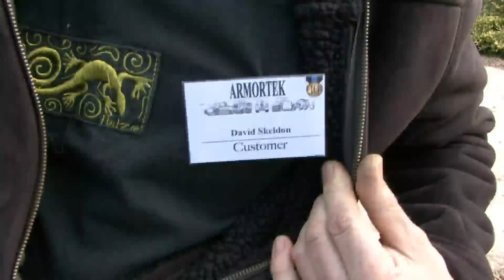Armortek Open Day 2010, Sherman